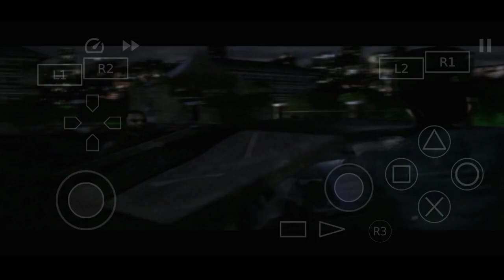Misi Defuse Bomb Jagain Si Baju Biru Mysterius - Conflict Global Storm Ps2 Aethersx2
Main Game PS2 Di Android Test Game Conflict global storm / Conflict global terror PS2 Aethersx2,Video Ini Hanya Sekedar Menghibur Dan Ingin Bernostalgia Seputar Game-Game Di Ps 2 Tetapi Ada Hal Unik.. Game PS2 Ini Dimainkan Di Android Dan Menggunakan Aethersx2
Penasaran Gimana Keseruannya??
Yuk Langsung Aja Simak Videonya Let's Goo!!
GAME PS2 CONFLICT GLOBAL STORM AETHERSX2
CONFLICT GLOBAL STORM PS2 ANDROID
CONFLICT GLOBAL TERROR PS2 AETHERSX2
GAME CONFLICT GLOBAL TERROR PS2 AETHERSX2
TONTON JUGA TENTANG VIDEO LAINNYA
GAME PS2 ANDROID VERSI AETHERSX2
SUPPORT🙏🏻BIAR MAKIN SERU UNTUK KEDEPANNYA